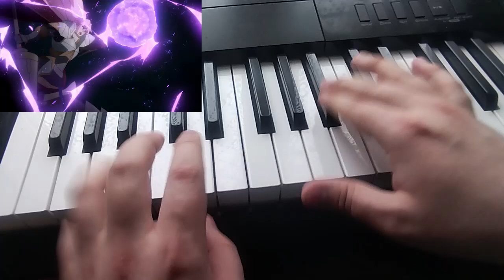[]CasioDrumCover Re:Creators OP2